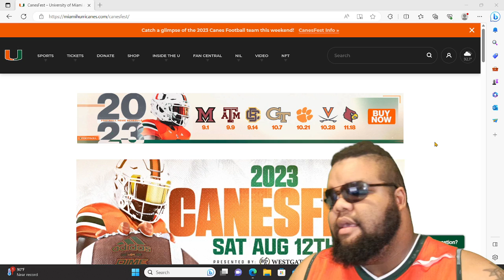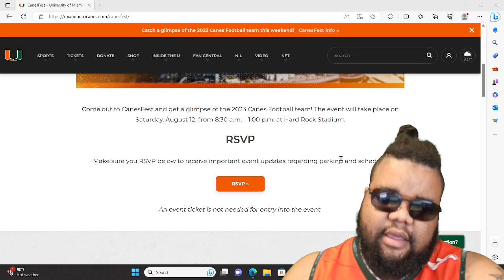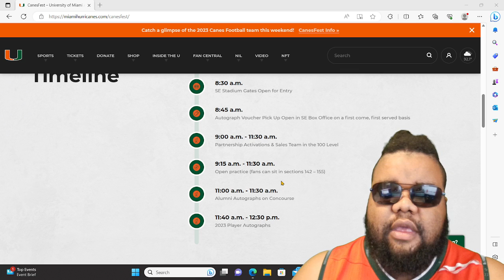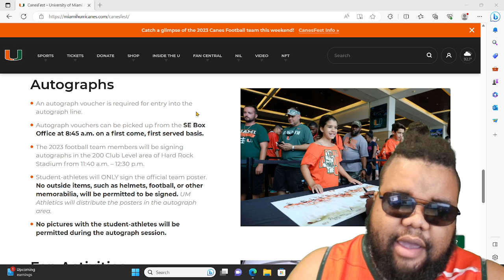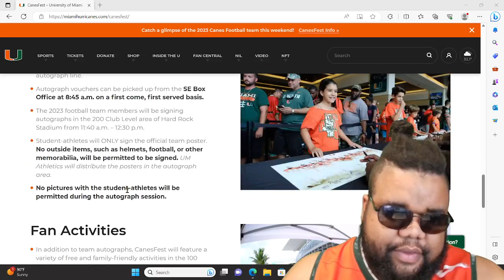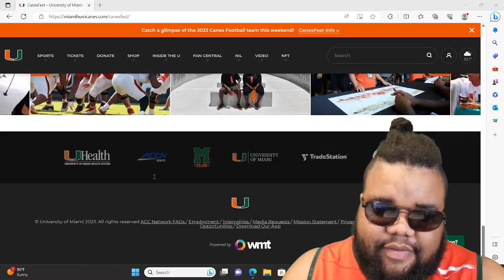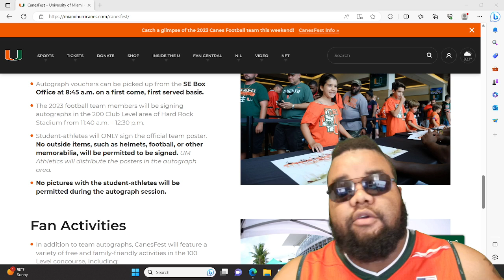MIAMI HURRICANES FOOTBALL CANESFEST AT HARDROCK OPEN TO ALL FANS